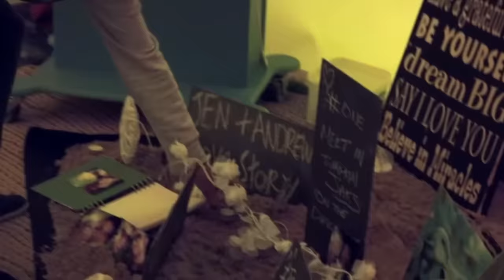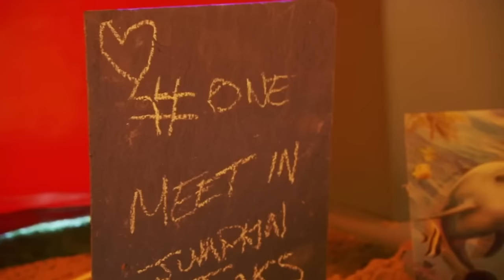Bride REFUSES to get married at her local Registry Office! | Don't Tell the Bride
Andrew struggles to please his Bride Jenni until the very last second...